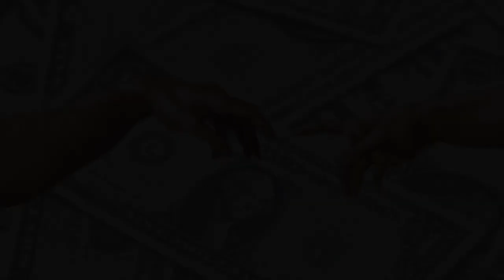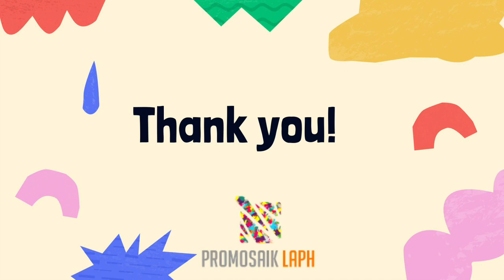The Estrangers, a pamphlet against Klaus Schwab and transhumanism, by Rudolph Bauer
The roaring oracle of Davos promises us – mind you: the whole of humanity! – the “path … to a better world”. This new world will be “more inclusive”; in other words, people will be condemned and enslaved even more and inevitably into the transhuman alienation hell. This world will be more “just”? The burden of subsumption under the capital will be evenly distributed to all those affected by it in a “just” manner; the great majority will be without any possession, alimented with plastic money, and the gap between rich and poor will reach an insurmountable level. The result should be a new world which will be "more respectful towards Mother Nature"; the conclusion will for example be the following: bans on forest walks, biodiversity in artificial reserves, compulsory vaccination as a sign of reverence for nature, chipped animals and human beings, genetically modified and hybrid plants, entirely networked "smart cities" instead of apartments.
Incidentally, a crossroads is not a crossroads if its other branch “leads (and/or will lead) into a world which is similar to the one we have just left behind – only worse and constantly threatened by evil surprises”? Both the one and the other way of Schwab and Malleret are erroneous paths. Neither way is the rebellious revolutionary way proposed by Karl Marx.